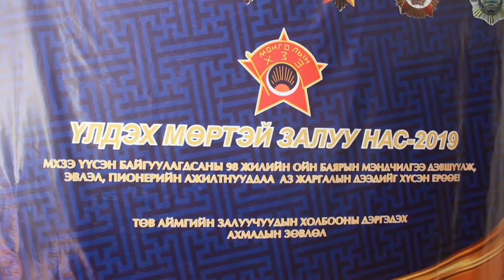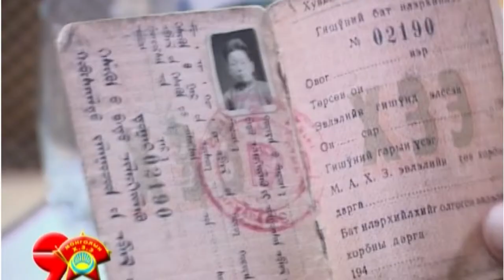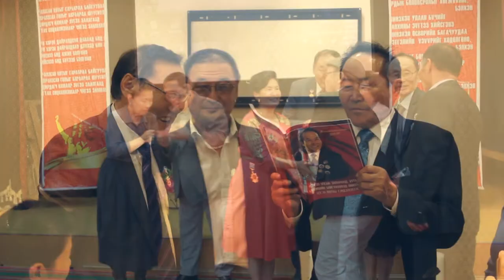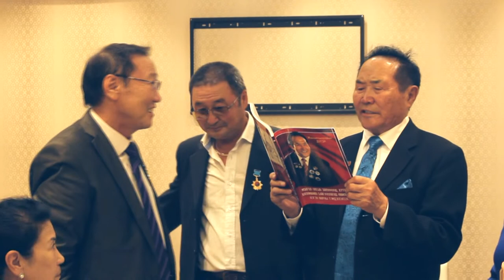Төв аймгийн Залуучуудын Холбооны дэргэдэх Ахмадын зөвлөл. Цуврал нэвтрүүлэг №3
Төв аймгийн Залуучуудын Холбооны дэргэдэх Ахмадын зөвлөлөөс Монгол улсад Залуучуудын байгууллага үүсэж хөгжсөний түүхт 100 жилийн ойг угтсан олон арга хэмжээ зохион байгуулсан бөгөөд уг ойд зориулсан цуврал 3 нэвтрүүлгийг та бүхэндээ хүргэх гэж байна. Цуврал №3  "Үлдэх мөртэй залуу нас" баримтат кино